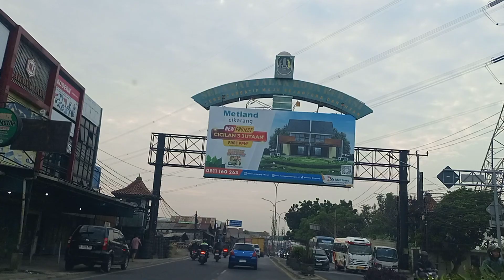insinyur Haji Juanda Bekasi Jakarta